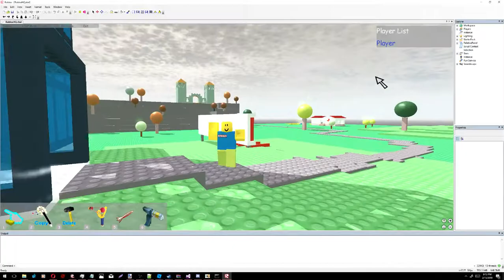Roblox 2006 Bloom Effect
Around 2006, Roblox used to have a bloom effect.
Musicalprogrammer recently discovered a way to re-enable this effect in the 2007 client!